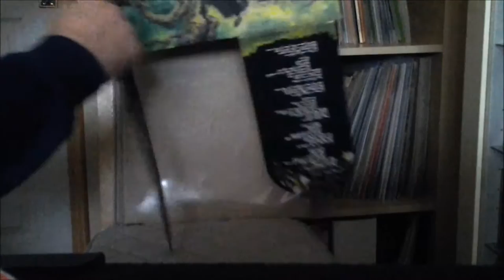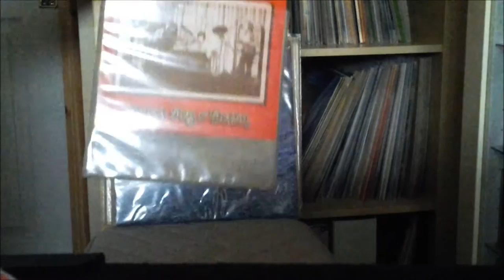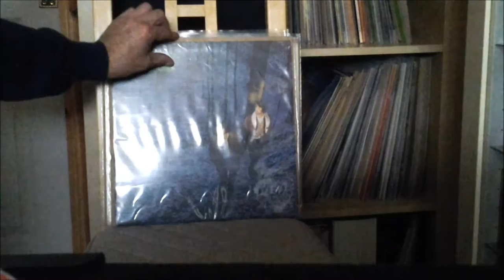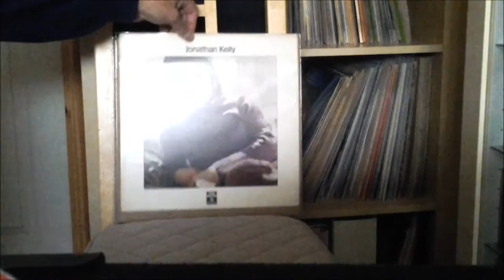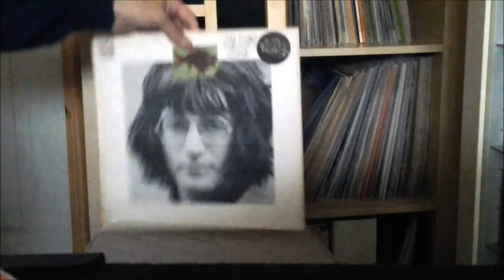Very Rare UK Acid Psych Folk LP`s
Here is a brief overview of some of my Mint Condition Very Rare Original UK Folk LP`s